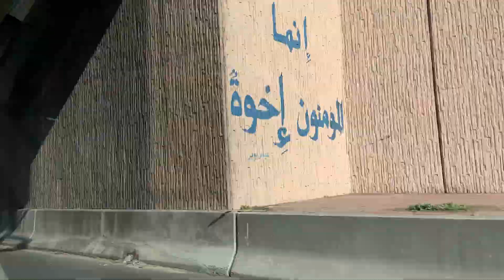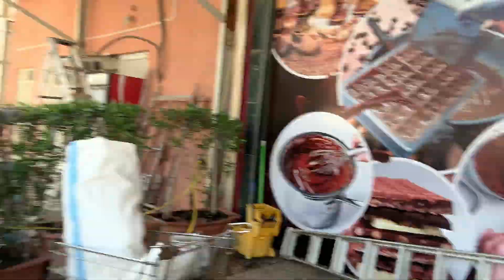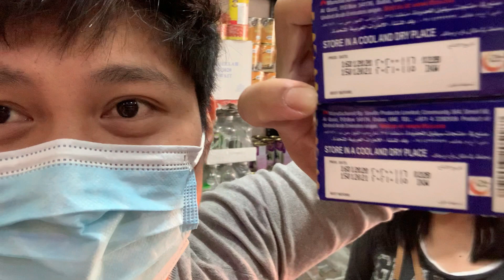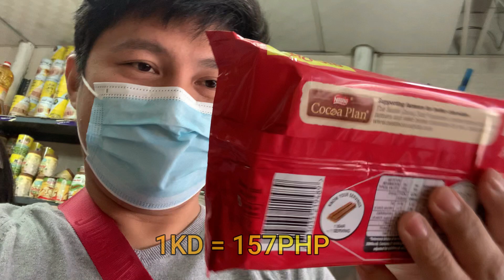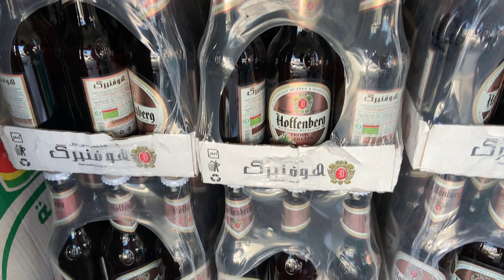SnickersChocolate, PeperoChocolate at iba pang Chocolates, Super mura lang dito sa kuwait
isang maganda araw mga ka pakner ito na po ung Video vlog ntin para sa mga murang chocolates